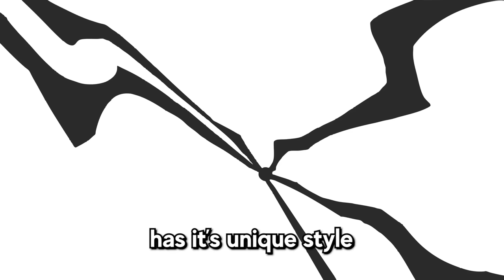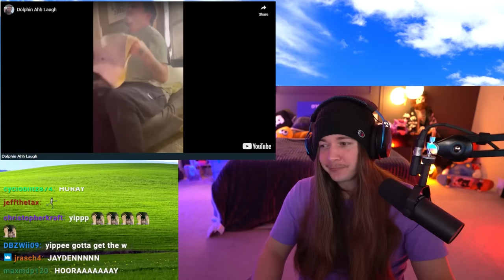If I Laugh, The Video Ends #143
Welcome to If I Laugh, The Video Ends #143! ? Happy Wednesday! My main goal with this series is to brighten up the middle of your week. So if you smiled, laughed, or stayed strong through the whole thing I hope that you enjoyed the memes in this episode! It really helps me out and lets youtube know you want to see more videos like this one! Drop a comment with which video made you laugh for a chance to get a heart on it. Until the next one, have an awesome day!